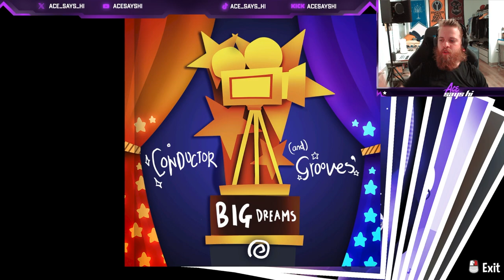I'M IN A BAND!!!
Hi everyone, hope you guys enjoyed Ace Says Hi as he continues his adventures in the world of A Hat In Time!

A Hat in Time is a platform game developed by Danish game studio Gears for Breakfast and published by Humble Bundle. The game was developed using Unreal Engine 3 and funded through a Kickstarter campaign, which doubled its fundraising goals within its first two days.